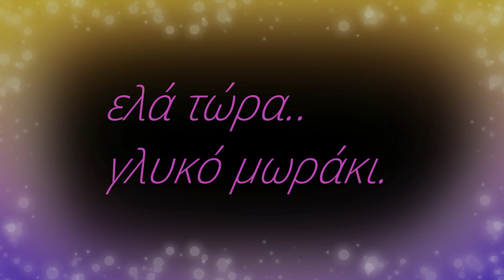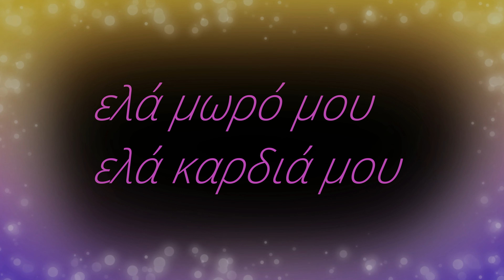KAPSOYRAKI New#no1 _ hit 2021 Greek super dance Dj Zeki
Καψουράκι

Στίχοι : Χρήστος Διαμαντόπουλος
Ερμηνεία :Διαμαντόπουλος Χρ.
Απαγορεύεται οποιαδήποτε αναδημοσίευση του βίντεο  ή αντιγραφή των στίχων.